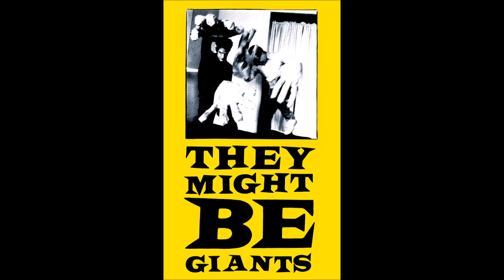They Might Be Giants - Chess Piece Face [1985 Demo]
The 1985 demo of Chess Piece Face by They Might Be Giants, from their self-titled 1985 demo tape.

Lyrics:

What's gonna happen to Chess Piece Face?
There go I but for my face
All I know could be defaced
By the facts in the life of Chess Piece Face

I don't know where he lives
Or if he knows to sail
Or if little schemes like this one
Ever cross his trail

But I don't believe he's dreaming
Or if he cares to know
So I shudder in my lampshade

So what's gonna happen to Chess Piece Face?
Chess Piece Face
Chess Piece Face
Chess Piece Face